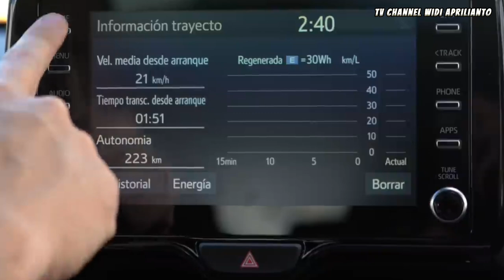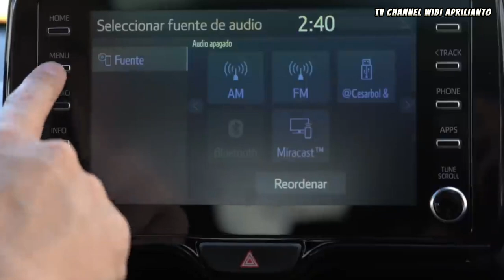Bocoran harga Toyota Yaris cross 2023,new 2023 Toyota Yaris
Toyota Yaris cross 2023,Yaris cross 2022,harga Toyota Yaris Indonesia,harga mobil Yaris 2023,mobil Yaris cross,Toyota Yaris cross 2023 hybrid,jangan lupa support channel ini dengan like comment, share dan subscribe jangan lupa aktif kan loncengnya agar tidak ketinggalan video terbaru dari channel kami